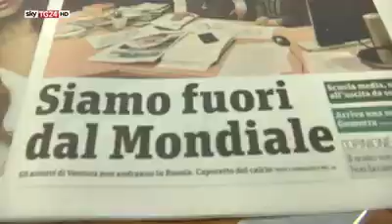Mondiali 2018 senza l'Italia. Servizio di Federico Sisimbro Sky Tg24